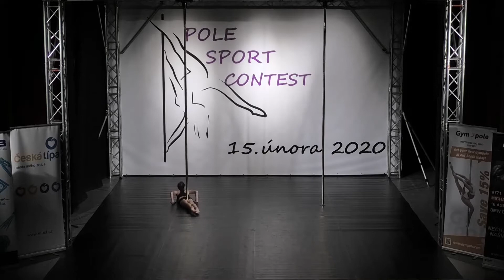Anna Macková | Junioři A Amatéři 10 - 13 let | Pole Sport Contest 2020